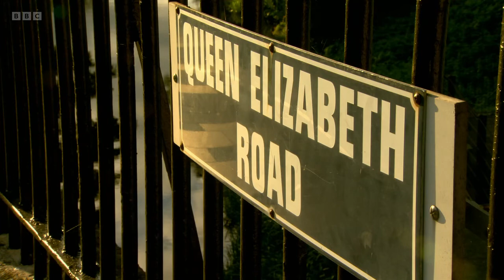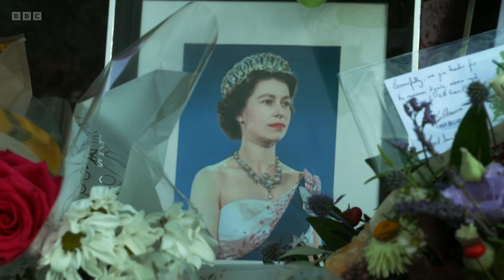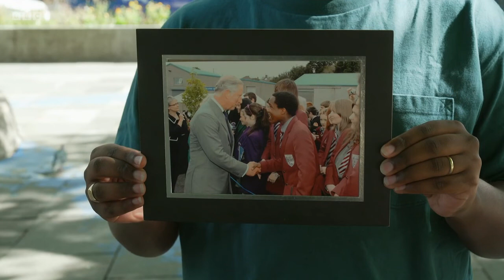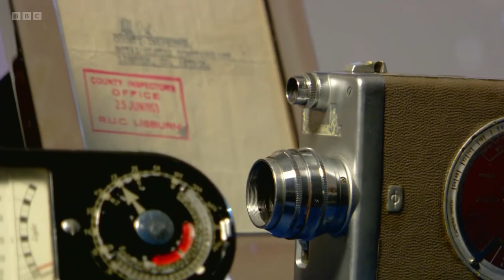HM the King in Northern Ireland | BBC | 13th September 2022 | 11:15am to 4pm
Coverage of HM the King's visit to Northern Ireland, where he visits Royal Hillsborough Castle and receives a message of condolence from the speaker of the Northern Ireland Assembly. King Charles III then travels to St Anne’s Cathedral, Belfast, to attend a service of reflection for the life of HM Queen Elizabeth II. This programme was on air from 11:15AM BST until 16:00PM BST.